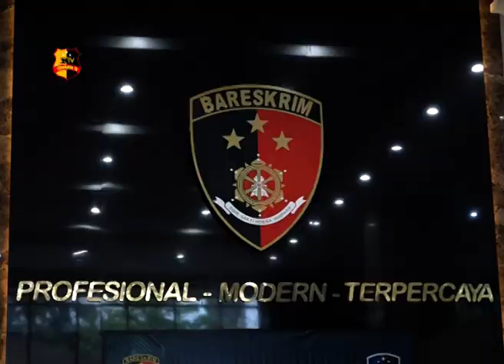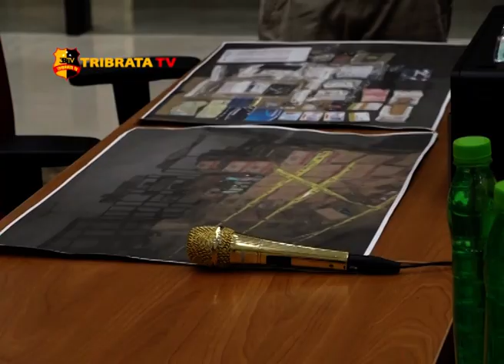MENGUNGKAP PELAKU PEMBOBOL REKENING GIRO BANK BUMN